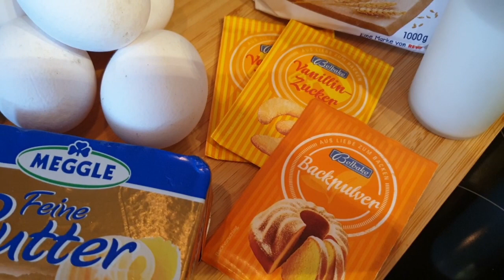#145 Ein Backrezept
Rezeptzutaten:

1 Glas (750 ml) Stachelbeeren
150 g weiche Butter
325 g Zucker
2 Päckchen Vanillin-Zucker
1 Prise Salz
5 Eier
175 g Mehl
50 g gemahlene Mandeln
1 Päckchen Backpulver
1/2 Limette, davon den Saft

Eventuell Fett und Backpapier für die Form

26 cm Springform

E-Herd: 175 °C/Umluft: 150 °C
ca. 25 Minuten backen

danach die Baisermasse auf den Kuchen geben
und mind. weitere 25 Minuten backen

Hintergrundmusik:

Boxcar Rag